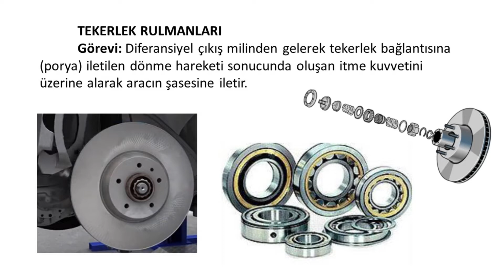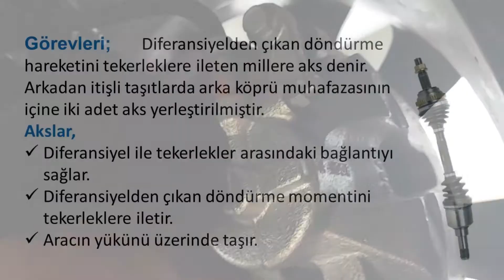Uzmanından Yürüyen Nedir? Kontrol Ediyoruz.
Otomobillerin alt takımı yürüyeni nedir? Hangi parçalardan oluşur? Nasıl Kontrol Edilir. Bu Soruların Hepsine Cevap Veriyoruz.
Neden gıcırtı gelir? Neden titreşim olur?